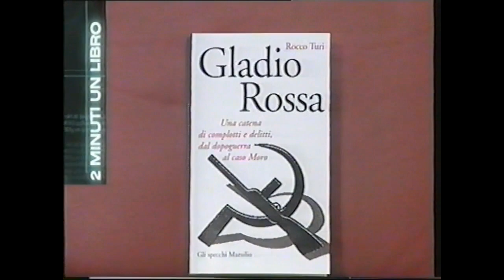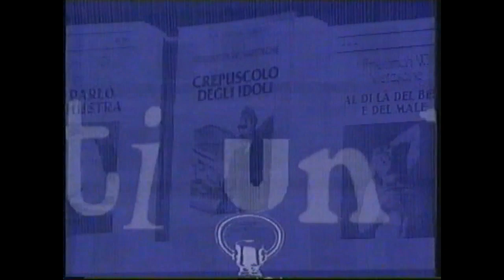Rocco Turi /// Alain Elkann, La7, Partigiani e caso Moro (25 giugno 2004)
CASO MORO. Dopo l’intervista di Alain Elkann, nella seconda parte di questo video c’è un mio commento del 15 maggio 2020 per asseverare la raccolta di testimonianze dirette dei protagonisti, incrociati allo studio di documenti originali sui partigiani della “volante rossa” i quali, come raccontò un italiano rifugiato in Cecoslovacchia, “non avevano saputo che la guerra era finita e avevano continuato a combattere”. Ben altra storia - ampiamente condivisa - fu quella dei partigiani comunisti che nel dopoguerra, insieme a tutti gli altri, pur con un diverso orientamento politico, ebbero un ruolo importante a sostegno della democrazia nel nostro Paese.

LIBRO CENSURATO SUL RAPIMENTO DI ALDO MORO ED ELIMINATO DAL CATALOGO DELLA CASA EDITRICE “MARSILIO”: CASO UNICO AL MONDO.
 Ma “Gladio Rossa” può essere consultato nelle biblioteche OPAC SBN e in centinaia di altre biblioteche italiane e nel mondo, fra le quali le prestigiose “Library of Congress”, “British Library”, “Stanford University Library”, Columbia University Library:

In alcuni miei interventi su youtube, in occasione del 42esimo anniversario dalla morte di Aldo Moro, maggio 2020,
ho descritto silenzi, depistaggi e censure attorno al caso che avevo già risolto nel 1990 (esattamente dopo dodici anni dall’omicidio e poco dopo il fallimento della Commissione parlamentare di inchiesta sul sequestro di Aldo Moro) quando lo Stato italiano mi aveva autorizzato a ricercare verità, testimonianze e documenti sull’assassinio politico, che aveva sconvolto il nostro Paese, fra i partigiani italiani rifugiatisi in Cecoslovacchia.

Insieme a migliaia di libri inutili e inconcludenti articoli giornalistici sul caso Moro usciranno ancora altri volumi, ma il dado è tratto e il libro “Gladio Rossa” è pietra miliare in condizione di sfidare qualsiasi teoria di comodo. La soluzione del caso Moro è già scritta dal tempo in cui Brno, Praga, Berlino, Mosca, Vienna, Bratislava e Budapest furono per anni la mia casa e la mia vita.
Rocco Turi

(Trasmissione registrata alla Libreria Mondadori Fontana di Trevi - Roma)